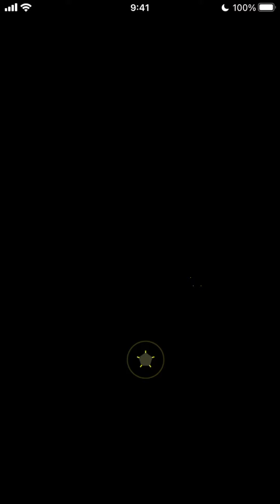【ダンまちコラボ】リュー・リオンを海皇山高校で初使用！ べたまったり実況